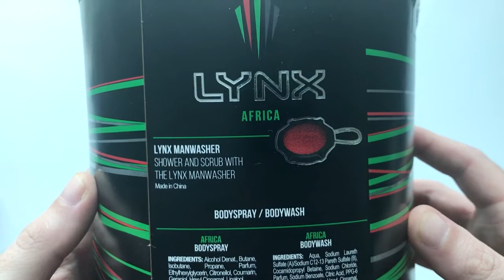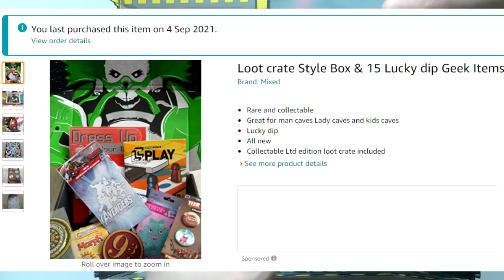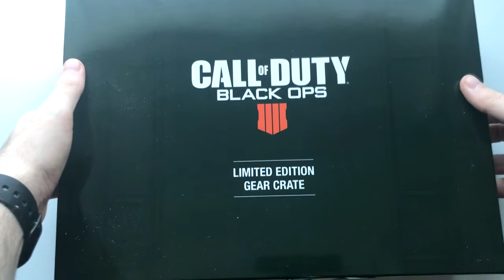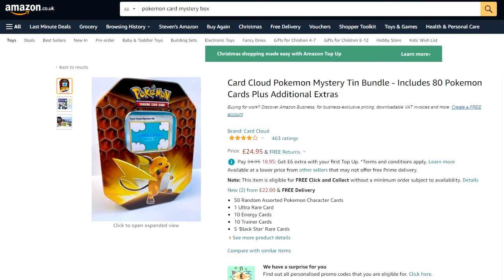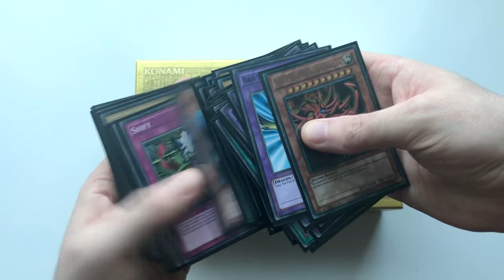My Top 5 Gift Sets